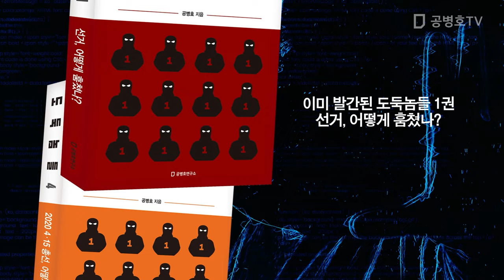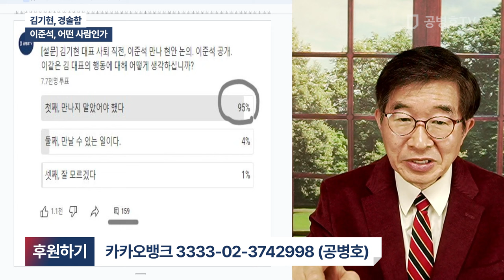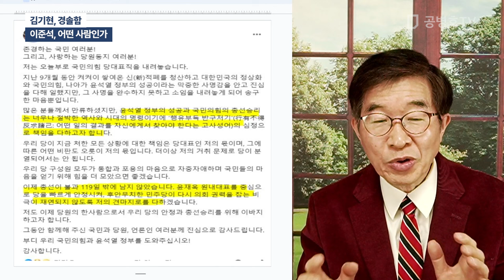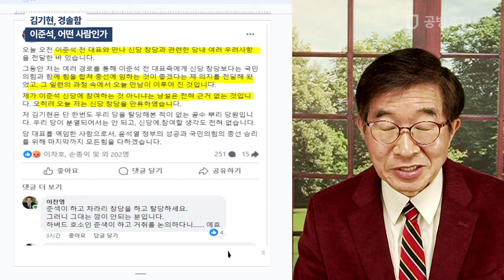김기현, 경솔함 / 이준석, 어떤 사람인가 [공병호TV]